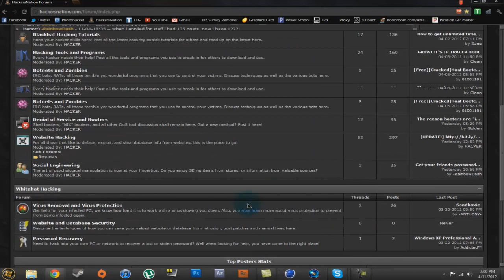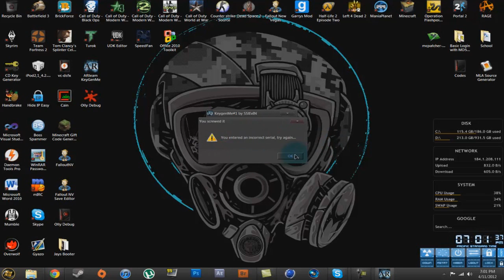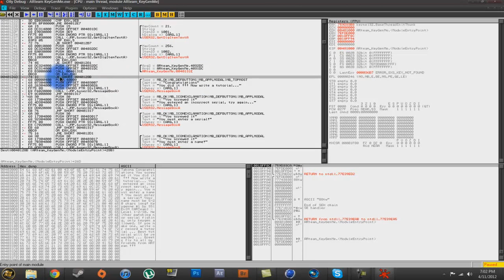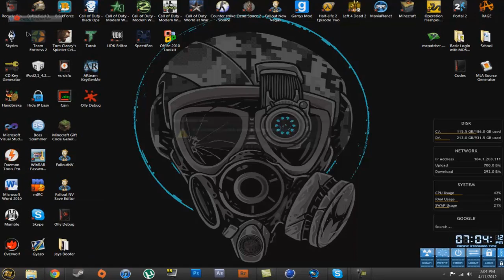How to Patch a Program With Olly Debug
In today's tutorial, I will show you how to patch a program using Olly Debug.